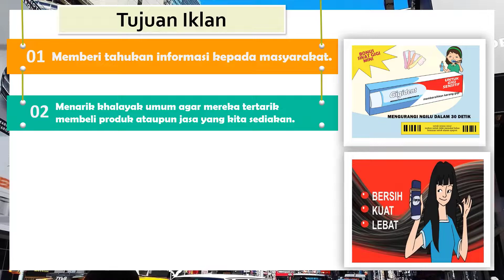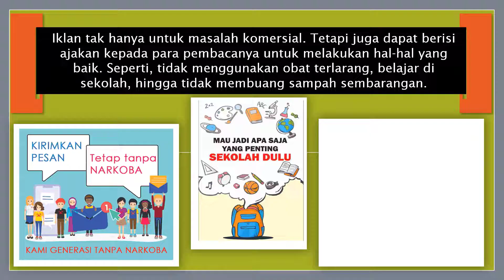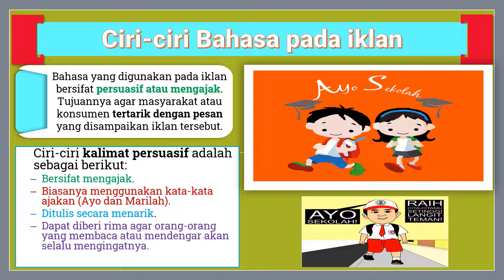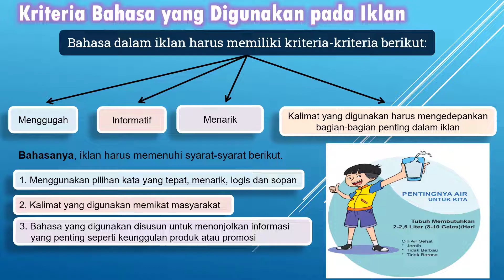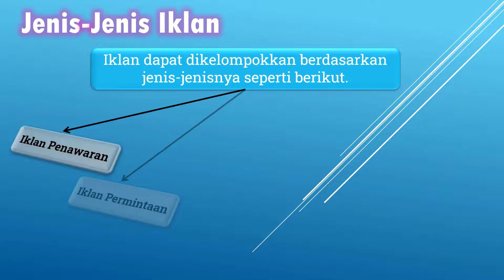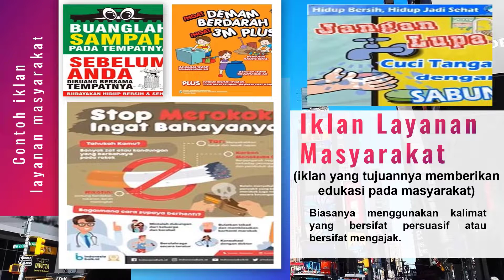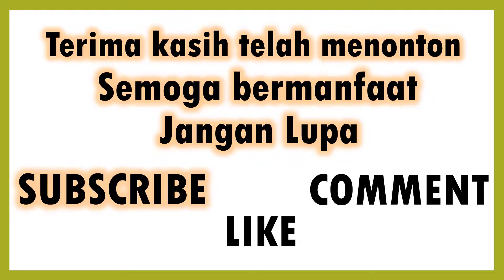JENIS JENIS IKLAN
Iklan merupakan bentuk promosi ataupun pengenalan produk, jasa, atau layanan yang disampaikan melalui media tertentu. ada beberapa jenis jenis iklan yang umumnya, jenis jenis iklan tersebut bertujuan untuk menarik khalayak umum agar mereka tertarik membeli produk ataupun jasa yang kita sediakan. Sehingga kita harus menggunakan pemilihan kata dan juga bahasa yang persuasif.
Ada berbagai macam iklan berdasarkan fungsinya yang bisa kamu temui di berbagai tempat. Jenis-jenis iklan berdasarkan isinya dibedakan menjadi empat jenis, yakni iklan penawaran, iklan layanan masyarakat, iklan pemberitahuan, dan iklan permintaan.
Berikut adalah Jenis jenis iklan dengan penjelasan beserta contohnya masing-masing dalam video ini.